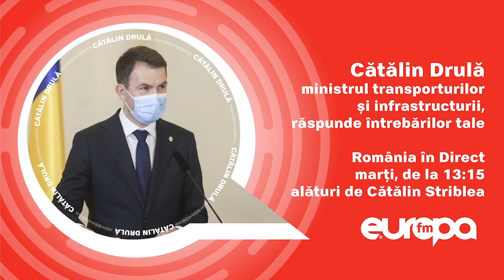România în Direct: Cătălin Drulă, ministrul transporturilor, răspunde întrebărilor ascultătorilor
Pentru a asculta pe smartphone poți folosi aplicația gratuită Radio Europa FM disponibilă pentru IOS ) și ANDROID Ai acces instant la podcasturi și poți afla pe loc mai multe despre piesele preferate pe care le auzi la Europa FM.